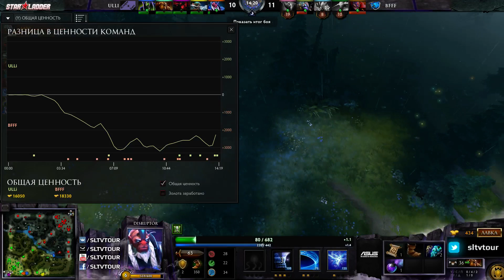CraBy - BFFF by RayRog (FastCup#10270)